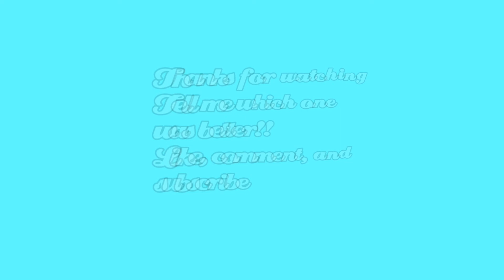Junior Vs senior prom ( which is better)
I just did a quick fun video. i hope you enjoy. Ps My junior prom that was all my hair.